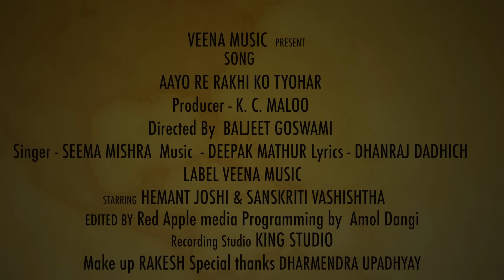Aayo Re Rakhi Ko Tyohar | New Raksha Bandhan Song | Seema Mishra | Deepak Mathur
Latest Superhit Rajasthani Song Aayo Re Rakhi Ko Tyohar. RakshaBandhan  Aayo Re Rakhi Ko Tyohar Superhit Rakhi Song Hindi song sung by Seema Mishra, music Deepak Mathur, label veena music. do subscribe and press the bell icon button for more videos.

"आयो रे आयो रे राखी रो त्यौहार"

रीत री बात बोलूं प्रीत रा तार बाँधु,
म्हारा हिवड़ा में भरो प्रेम गीत रा
संग बिरोसा थारे द्वार भेजूं।

"के.सी.मालू जी" के निर्देशन में बने इस गीत के बोल लिखे हैं
"धनराज दाधीच" ने और सुरीले म्यूजिक से सजाया है दीपक माथुर ने, व गीत को गाया है "सीमा मिश्रा" ने।

राखी का पावन पर्व भाई बहन के रिश्ते की वो कड़ी है जब वो अपने भीतर के प्रेम को एक दूजे पर न्यौछावर करते हैं। बहन भाई की कलाही पर जो सगुन का तार बांध ति है वो मात्र राखी का तार नहीं बहन का प्यार होता है जो भाई की हर कठिन परिस्थिति में उसकी ढाल बनकर खड़ा होता है।

"वीणा म्यूजिक" के इस गीत में आपको भाई बहन का भरपूर प्रेम  देखने को मिलेगा। कैसे भाई देश की सीमा पर तैनात भारत माँ की रक्षा कर रहा है और बहन उसके इंतजार में पलके बिछाए बैठी है।देश के प्रति अपना कर्तव्य और अपनी बहन के प्रति अपने प्रेम को एक भाई बखूबी कैसे निभाता है ये आपको ये गीत देखकर पता चलेगा।

इस रक्षाबंधन अपनी बहन और भाई के साथ
 "वीणा म्यूजिक" का ये गीत share करके आपके जीवन में उनकी जो महत्वता है उन्हें बताइये।

इस रक्षाबंधन रखी के तार को संगीत की ताल से जोड़िये और घर पर ही रहकर अपने अपनों तक इस गीत के माध्यम से अपना प्यार पहुंचाइये।

Song - Aayo Re Rakhi Ko Tyohar
Singer - Seema Mishra
Lyrics - Danraj Dadhich
Starring - Sanskirti Vasisth, Hemant Joshi
Child Artist - Ishika Sharma, Mohit Sharma
Video Director - Baljeet Goswami
Music Programming By - Amol Dangi
Recording Studio - King Studio
Aayo Rakhi Ko Tyohar Superhit Raksha Bandhan Song

Caller Tunes & Operator Codes:

Idea To Set Dialer Tunes SMS DT 10592939 to 56789

More Latest Uploaded Superhits

rakhi
raksha bandhan
raksha bandhan ka gana
rakhi song
rajasthani song
raksha bandhan song status
raksha bandhan songs hindi
raksha bandhan song new
raksha bandhan song dance
rakhdi poonam song
rajasthani geet
rajasthani rakhi song
marwadi rakhi song
rakhi song marwad
rakhi song rajasthani
rakhi rajasthani song